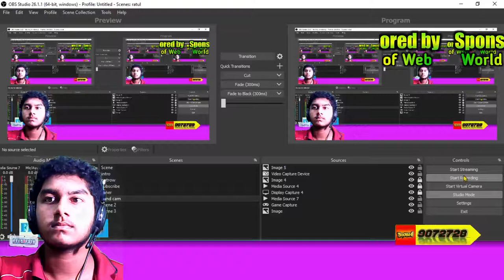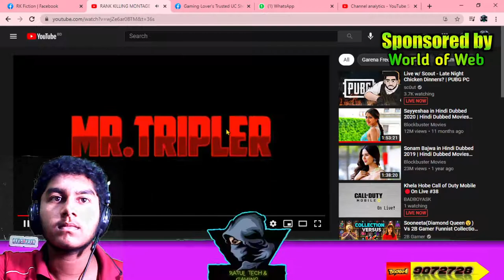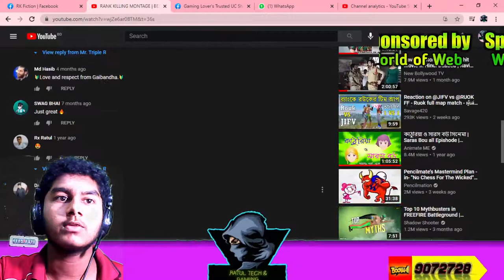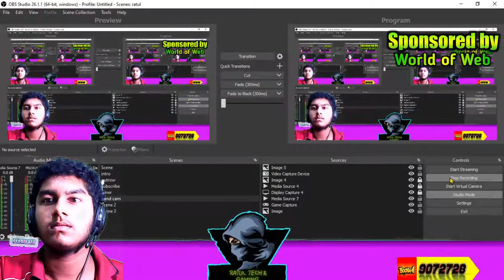reaction on mr triple r lowest viewed video | Triple R ভাইয়ের জীবনের সব থেকে খারাপ ভিডিও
mr triple r lowest viewed video | reaction on mr triple r | lowest viewed video in free fire

▶️ Garena Free Fire russis,
▶️ Garena Free Fire canada,

ignore sector!!
mr triple r lowest viewed video,
mr triple r photo,
who is mr triple r,
mr triple r monthly income,
mr triple r name style,
mr triple r id,
mr triple r real photo,
mr no face new video